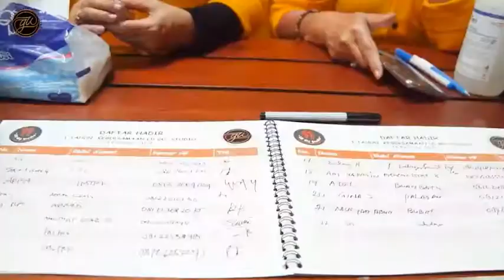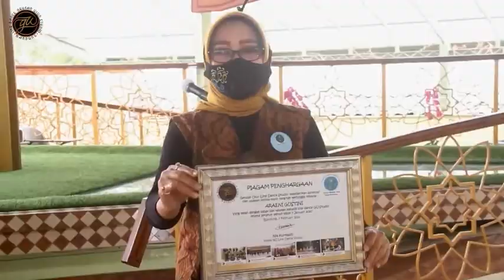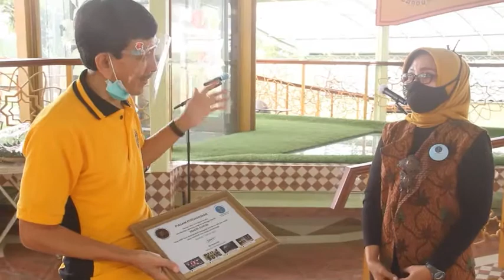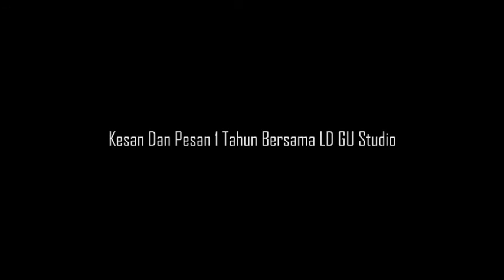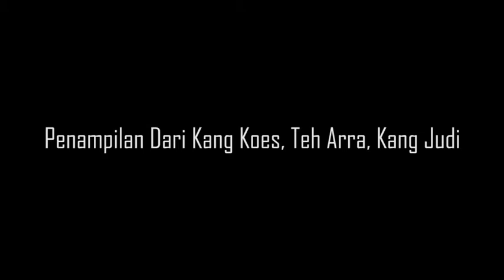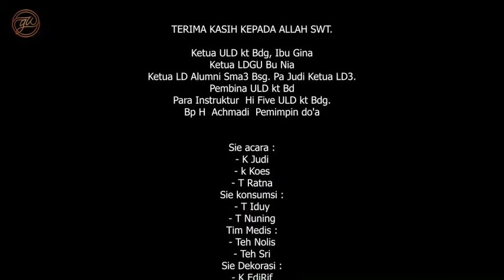SYUKURAN 1 Tahun Dalam Kebersamaan LD GU-Studio, Sabtu, 14 Februari 2021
Syukuran 1 tahun dalam kebersamaan LD GU-Studio bersama komunitas ULD Kota Bandung, 14 Februari 2021.
Hadir seluruh members LDGU, serta para undangan dari Pengurus dan Pembina ULD Kota Bandung, para instruktur dan perwakilan seluruh klub/ranting di dalamnya.